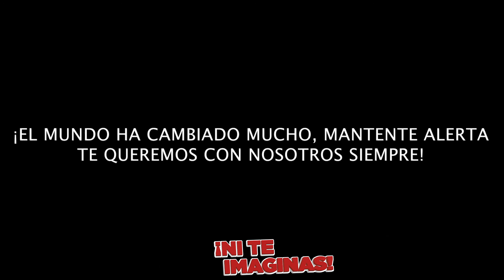Nunca se imaginó que el Chofer la iba a hacer ESTO| Ni te Imaginas